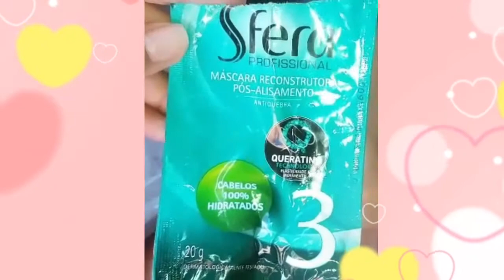PASSEI ?😱SFERA NO CABELO DELA OLHA O RESULTADO|NARA NARA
Beijão no seus corações